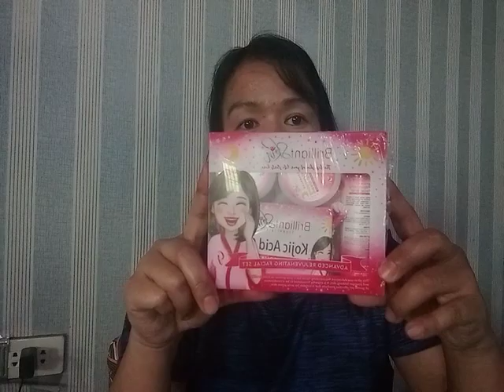Unboxing Brilliant Skin Rejuvenating set, first time user